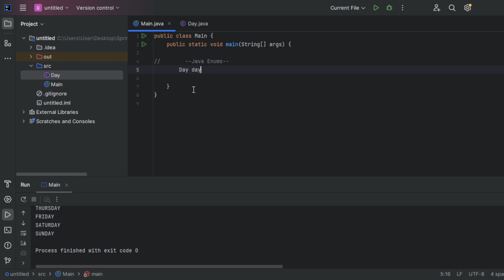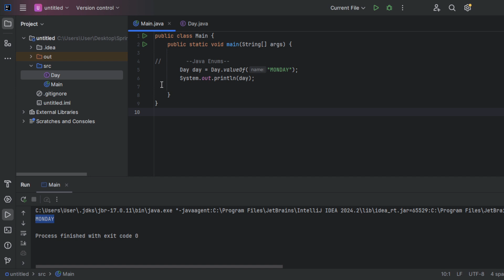Java Dərsi #32 - Java Enums (Sıralı Sabitlər)| Ətraflı izah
Hər kəsə salam. Mənə dəstək olmaq üçün videonu bəyənib kanala abunə ola bilərsiz

_Kanalda mövcud olan digər proqramlaşdırma dəsrləsi_

*Java proqramlaşdırma dili haqqında məlumat*

Java, 1995-ci ildə Sun Microsystems tərəfindən yaradılmış və James Gosling başçılığı ilə inkişaf etdirilmiş bir proqramlaşdırma dilidir. İlk olaraq interaktiv televiziya üçün nəzərdə tutulsa da, dilin platformadan asılı olmayan xüsusiyyətləri onun geniş sahələrdə istifadəsinə gətirib çıxardı. Java'nın şüarı olan "Write Once, Run Anywhere" (Bir dəfə yaz, hər yerdə işlə) onun bu xüsusiyyətini əks etdirir.

Java dili beş əsas prinsipə əsaslanır: sadəlik, obyektyönlü proqramlaşdırma, təhlükəsizlik, dağınıq sistemlər üçün uyğunluq və yüksək performans. Bu prinsiplər Java-ya proqramçılar arasında geniş populyarlıq qazandırdı və ona müasir proqramlaşdırma dilləri arasında xüsusi yer tutma imkanı verdi.

Java Virtual Machine (JVM) Java proqramlarının hər hansı bir cihazda və ya əməliyyat sistemində işləməsinə imkan yaradır. JVM, Java kodunu özündə olan "bytecode" adlı ara koduna çevirir və bu kod platformadan asılı olmayaraq icra edilir. Bu, Java-ya cross-platform (çox platformalı) proqramlaşdırma dili statusunu qazandırır.
*Əlavə olaraq:*
Java çox geniş istifadə sahəsinə malikdir: veb proqramları, mobil tətbiqlər (xüsusilə Android), oyunlar, masaüstü tətbiqlər, serverlər, məlumat bazası sistemləri və s. Java-nın genişliyi, onun güclü standart kitabxanası və böyük icma dəstəyinə borcludur.

Maraqlı faktlardan biri də, Java-nın ilk adı "Oak" (Palıd) idi, lakin bu ad artıq ticarət nişanı kimi istifadə olunduğu üçün dəyişdirildi. "Java" adı, yaradıcı qrupun çox sevdiyi Java adasında istehsal olunan qəhvədən ilhamlanaraq seçildi.

Java-nın davamlı inkişafı, onun müasir texnologiyalara uyğunlaşmasına və təhlükəsizlik tələblərinə cavab verməsinə imkan yaradır. Bu gün Java, proqramlaşdırma dünyasında əvəzolunmaz bir yer tutaraq, hər gün milyonlarla cihazda işləyən tətbiqlərin əsasını təşkil edir.

Java proqramlaşdırma dili, müasir proqramlaşdırmanın əsas daşlarından biridir. Java dilinin geniş istifadə sahələri, güclü funksional xüsusiyyətləri və geniş dəstəyi onu proqramçılar arasında populyar edir. Java-nın syntax-ı, Java OOP (Object-Oriented Programming) prinsipləri, classes (siniflər), objects (obyektlər), inheritance  polymorphism (polimorfizm), abstraction və interfaces (interfeyslər) haqqında ətraflı məlumat alaraq proqramlaşdırma bacarıqlarınızı inkişaf etdirə bilərsiniz.

Java dili, backend development , mobile applications (mobil tətbiqlər), web development və daha bir çox sahədə geniş istifadə olunur. Java programming dilinin əsas anlayışları arasında variables (dəyişənlər), data types (məlumat növləri), loops (dövrlər), conditional statements (şərt operatorları), methods (metodlar) və exception handling mövzuları var. Bu anlayışları mənimsəmək, güclü və etibarlı kod yazmağı təmin edir.

Java öyrənmək istəyənlər üçün Java coding prinsipləri və Java programming guide (Java proqramlaşdırma təlimatı) mükəmməl bir qaynaqdır. Java programmer olmaq üçün practical projects (praktik layihələr), code examples (kod nümunələri), Java interview questions (Java intervyu sualları) və tips (məsləhətlər) ilə tanış olmaq faydalıdır. Java multithreading , lambda expressions , stream API (stream API-ləri), Java collections (Java kolleksiyaları), JDBC (Java Database Connectivity) və Hibernate kimi texnologiyalar proqramlaşdırma bacarıqlarınızı daha da inkişaf etdirəcək.

Java Spring və Spring Boot çərçivələri, Java applications (Java tətbiqləri) üçün müasir və effektiv yanaşmalar təqdim edir. Java programming dünyasında uğur qazanmaq üçün bu çərçivələr və texnologiyalar haqqında məlumat əldə etmək vacibdir. Java öyrənmək, Java ilə proqramlaşdırma bacarıqlarınızı artırmaq və Java ilə karyera qurmaq üçün bütün əsas anlayışlar və texnikalar öyrədilir.

Java coding strategies (Java kodlaşdırma strategiyaları), performance optimization, Java security (Java təhlükəsizliyi) və Java programming practices ilə tanış olun. Java debugging metodları və object-oriented programming (object-oriented programming) prinsipləri, kod yazarkən qarşılaşdığınız çətinlikləri aşmağa kömək edəcək. Java ilə uğurlu karyera qurma yolunda əhəmiyyətli addımlar atın.